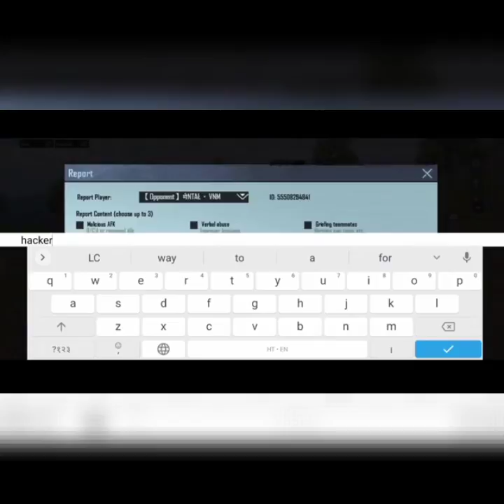Pubg mobile funny hack gameplay 😂😂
1.4 update pubg mobile funny moments,